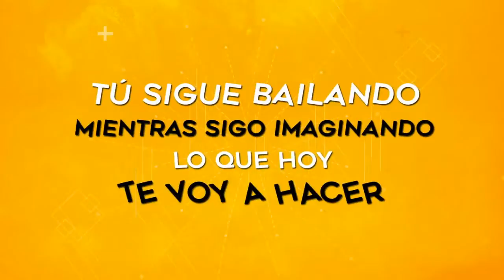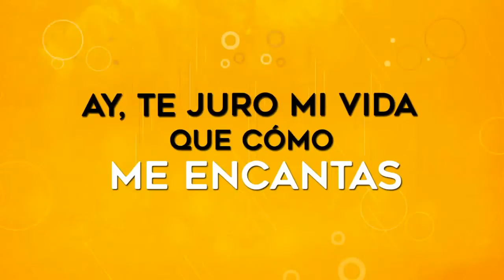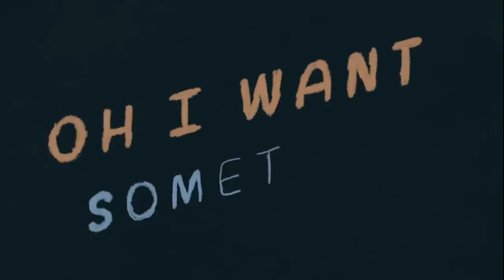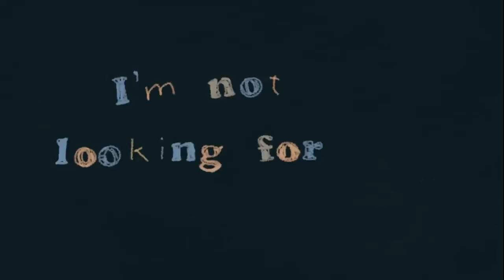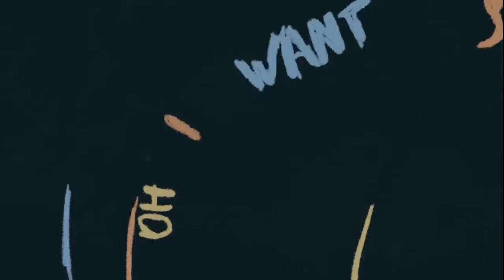FM LIDER 100.9 - LA FORMULA DE LA RADIO - 26 DE MAYO DE 2017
FM LIDER 100.9 - LA FORMULA DE LA RADIO - VIERNES DE 20 A 22 HS.